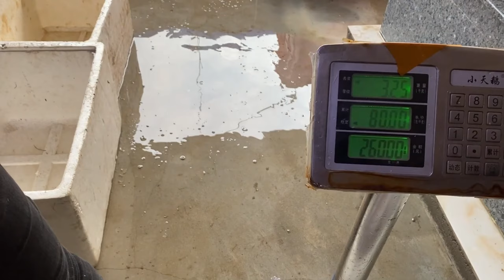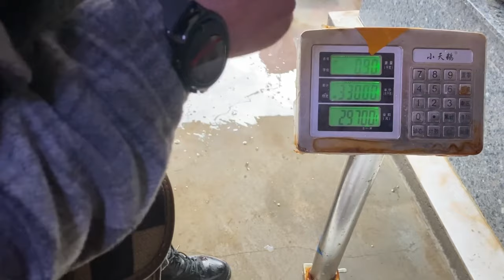阿生买一堆鱿鱼片打窝宝坑，鱼货满满引来渔民围观，这次真是赚翻了！【赶海阿生】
阿生买一堆鱿鱼片打窝宝坑，鱼货满满引来渔民围观，这次真是赚翻了！